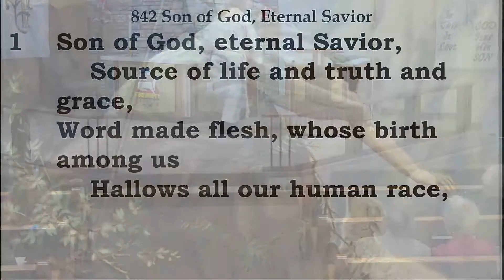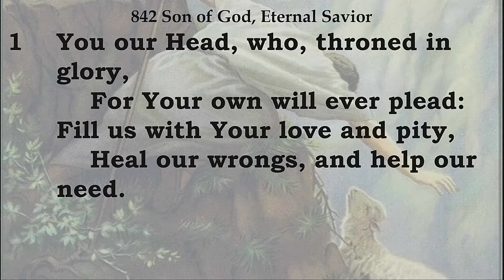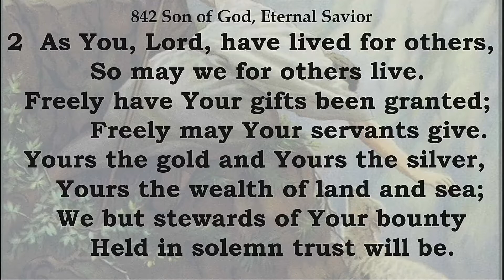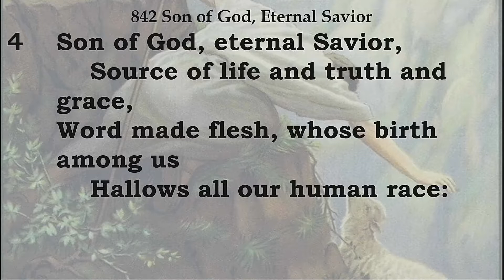LOG Sermon 1 John 3 14 18 from 4/25/21 NOTE: The audio recording of this message has issues.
In 1 John 3 Jesus calls on HIs Church (through the Apostle John's witness) to love one another as He loved them and us. But when we look at our track record we find that our love for our fellow brothers in Christ is very temperamental and judgmental. When John reminds us that hate in our heart makes us like murderers in the Father's eyes we understand that loving like Jesus is impossible for us. But the same love that drove Jesus to the cross is the answer for how we avoid eternal death, and are enabled and empowered through faith to begin this kind of loving of one another. And most importantly, when we fail, we are forgiven.